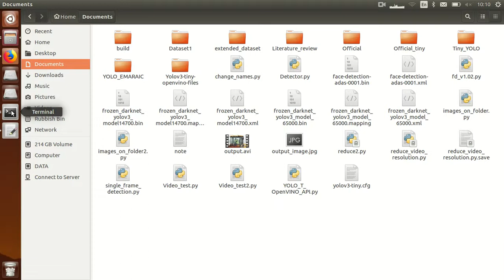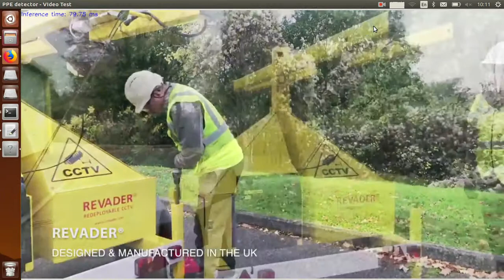YOLOv3 Tiny detecting person, hat and vest.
YOlov3 trained on custom dataset to detect person, hard hat and vest. Using darknet and OpenCv Python.